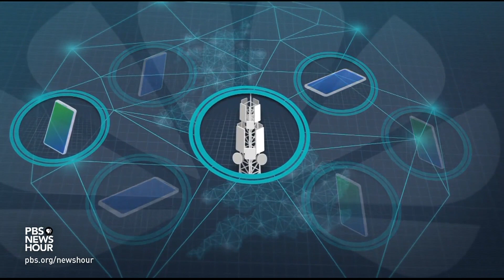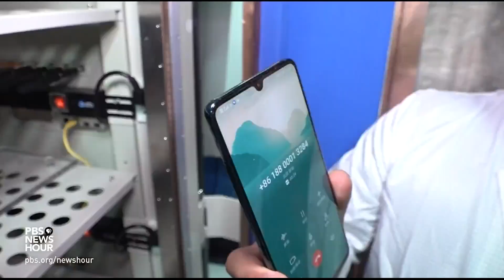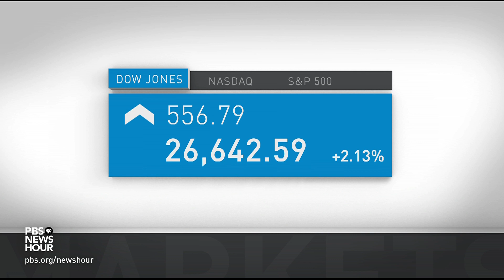News Wrap: UK reverses course, bans Huawei from 5G mobile network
In our news wrap Tuesday, the British government reversed course and will ban Chinese telecom giant Huawei from its next-generation mobile phone system. The U.S. had pushed for the change. Also, the U.S. Department of Homeland Security dropped its directive that international students in the U.S. attend college classes in person this fall or leave the country. Harvard and MIT had filed suit.